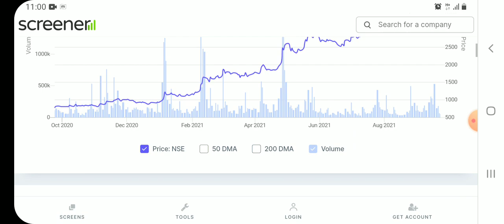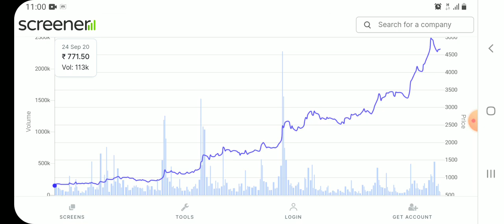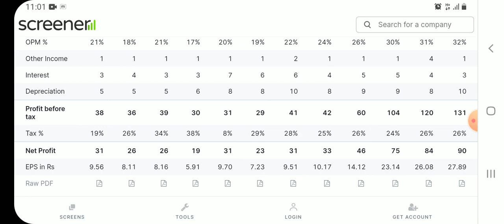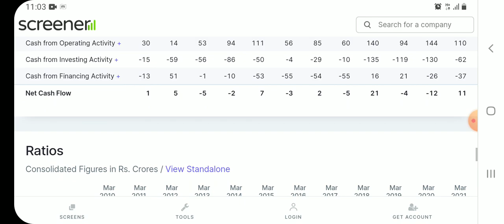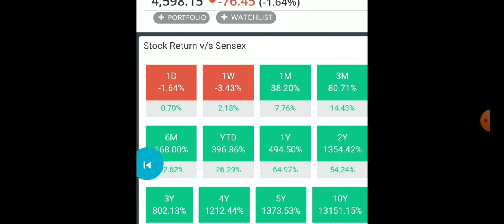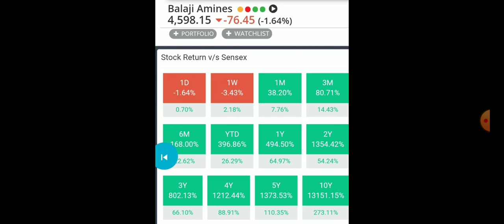100000% का Return बनाकर देगा यह दिग्गज Stock तुरंत Buy कर लो सुनहरा मौका है चुकना मत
1.Alkyl Amines.   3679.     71℅.            21290℅

2.Bajaj Finance    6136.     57℅.            9794℅.

3.Deepak Nitrate 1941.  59℅                 10416℅

4.Vaibhav Global  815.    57℅                  8949℅

5.Hle Glascoat.   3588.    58℅               10123%

6.Bharat Rasayan 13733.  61℅              10629℅

7.Relaxo Footwear 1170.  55%              7752℅

8.Balaji Amines. 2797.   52℅                   6664℅

9.Jyoti Resins.      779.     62℅               11787℅

10.Avanti Feeds. 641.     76℅                 27904℅

GRM Overseas share returns history.                                           GRM Overseas share news
GRM Overseas stock quarterly result                                          GRM Overseas stock price history
 GRM Overseas  product
GRM Overseas  balance sheet